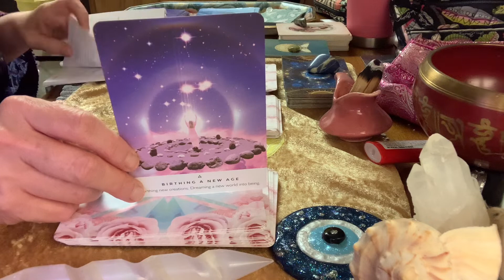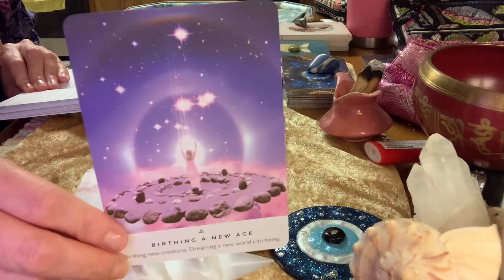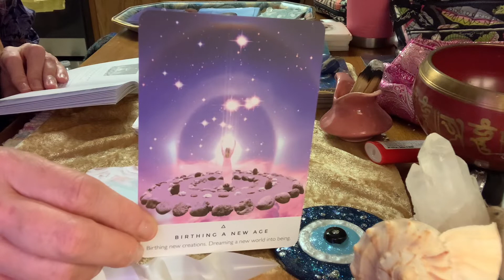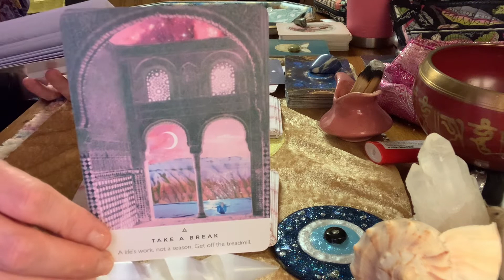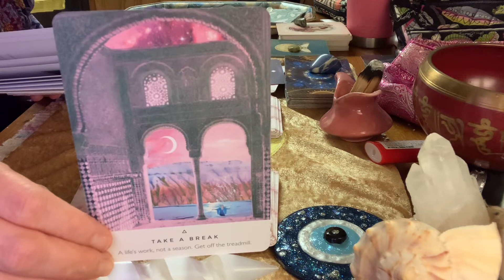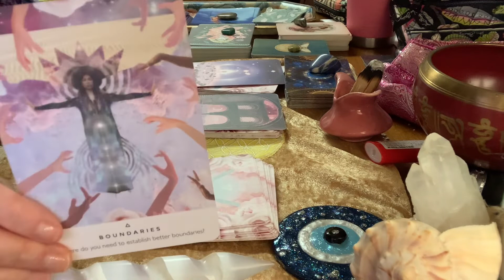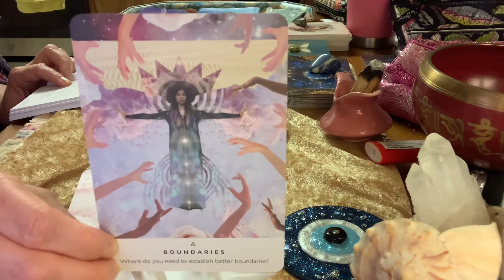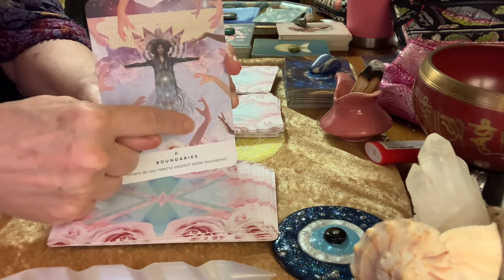SAGITTARIUS: ORACLE 3 cards - deeper reading (8:59m)sagittarius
Welcome Tribe and Soul Family~ view freely these general collective offerings/readings✨@abundanceampt
✨Please enjoy the insight and inspiration✨♾May we all live and grow well in the light✨♾
☮❤We appreciate all of you and your energy exchanges❤☮Gifts, Likes, Shares, Comments & Subscribes♾
As I am able, I personally read/reply to comments/questions ~ thank you all for your support & patience.
✨Be aware if you receive a message/email in my name that you did not ask to receive - please recognize that as a  scam & do Not give scammers any funds or personal information.